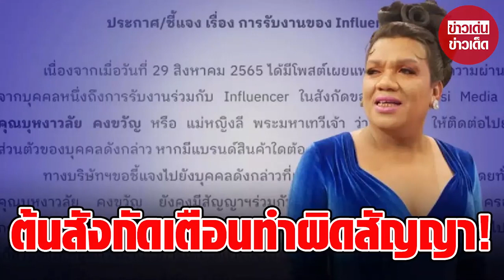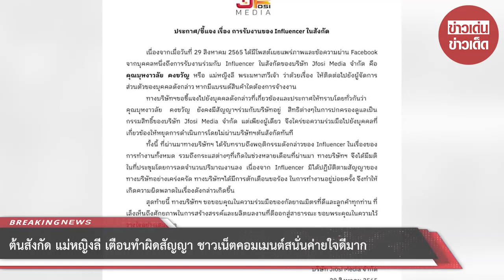ต้นสังกัด “แม่หญิงลี” เตือนทำผิดสัญญา ชาวเน็ตคอมเมนต์สนั่นค่ายใจดีมาก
หลังจากที่ความสัมพันธ์ระหว่างเพื่อนรักแห่งเมืองทิพย์ขาดสะบั้น สำหรับ แม่หญิงลี พระมหาเทวีเจ้า และ ทิพย์ หรือ เมญ่า ลินดา ที่ก่อนหน้านี้เพจ VEEN ได้มีการประกาศเปลี่ยนแผ่นดินหรือการเปลี่ยนคอนเทนต์ พร้อมเปลี่ยนรูปเพจหน้าหน้าปกใหญ่ซึ่งจากเดิมเป็นรูปของแม่หญิงลี เป็นรูปของทิพย์

โดยประเด็นหลักๆ ของการแยกทางครั้งนี้ก็คือ แม่หญิงลี บุหงาวลัย คงขวัญ หรือที่รู้จักกันในฉายา พระมหาเทวีเจ้า มีการแยกทางกันทำงานกับ อีทิพย์ หรือ เมญ่า ลินดา ซึ่ง แม่หญิงลีไปเปิดเพจแยก ไลฟ์ขายของ ส่วนเมญ่าได้ขึ้นกรุงเทพฯ มาตามความฝันในเส้นทางสายบันเทิง ซึ่งก็ดูเหมือนจะไปได้สวย ขณะที่แม่หญิงลีเจอดราม่าถล่มหนัก จนต้องวีนด่าหยาบคายกลางไลฟ์ ทำให้ชาวเน็ตหลายคนมองว่าแม่หญิงลีเปลี่ยนไป

ล่าสุด เฟซบุ๊ก JFOSI MEDIA ซึ่งเป็นต้นสังกัดของแม่หญิงลี ได้โพสต์ข้อความระบุว่า "ประกาศ/ชี้แจง เรื่อง การรับงานของ Influencer ในสังกัด" หลังพบว่าแม่หญิงลีไปรับงานกับสินค้าแบรนด์หนึ่งโดยไม่ผ่านต้นสังกัด พร้อมแปะหนังสือประกาศ มีใจความทั้งหมดระบุว่า ""เนื่องจากเมื่อวันที่ 29 สิงหาคม 2565 ได้มีโพสต์เผยแพร่ภาพและข้อความผ่าน Facebook จากบุคคลหนึ่ง ถึงการรับงานร่วมกับ Influencer ในสังกัดของบริษัท Jfosi Media จำกัด

คือ คุณบุหงาวลัย คงขวัญ หรือ แม่หญิงลี พระมหาเทวีเจ้า ว่าด้วยเรื่องให้ติดต่อไปยังผู้จัดการส่วนตัวของบุคคลดังกล่าว หากมีแบรนด์สินค้าใดต้องการจ้างงาน ทางบริษัทของชี้แจงไปยังบุคคลดังกล่าวที่เกี่ยวข้องและประกาศให้ทราบโดยทั่วกันว่า คุณบุหงาวลัย คงขวัญ ยังคงมีสัญญาร่วมกับบริษัทอยู่ สิทธิต่างๆ ในการปกครองดูแลเป็นกรรมสิทธิ์ของบริษัท Jfosi Media จำกัด แต่เพียงผู้เดียว

จึงใคร่ขอความร่วมมือไปยังบุคคลที่เกี่ยวข้องให้หยุดการดำเนินการโดยไม่ผ่านต้นสังกัดทันที ทั้งนี้ ที่ผ่านมาบริษัทได้รับทราบถึงพฤติกรรมดังกล่าวของ Influencer ในเรื่องของการทำงานทั้งหมด รวมถึงกระแสต่างๆ ที่เกิดขึ้นในช่วงหลายเดือนที่ผ่านมา ทางบริษัทจึงได้มีมติในที่ประชุมโดยการลดจำนวนปริมาณงานลง

เนื่องจาก Influencer มิได้ปฏิบัติตามสัญญาของบริษัทอย่างเคร่งครัด ทางบริษัทได้มีการตักเตือนขอร้องในการทำงานอยู่บ่อยครั้ง จึงทำให้เกิดความผิดพลาดในเรื่องดังกล่าวขึ้น สุดท้ายนี้ทางบริษัทขอขอบคุณในความร่วมมือของกัลยาณมิตรที่ดีและลูกค้าทุกท่านที่เล็งเห็นถึงศักยภาพในการสร้างสรรค์และผลิตผลงานที่ดีออกสู่สาธารณะ ขอบพระคุณในความไว้วางใจอย่างเสมอมา"

อย่างไรก็ตาม หลังจากที่ประกาศดังกล่าวได้โพสต์ลงในโลกออนไลน์ ทำให้ชาวเน็ตต่างเข้ามาคอมเมนต์วิพากษ์วิจารณ์อย่างมากมาย โดยหลากหลายความคิดเห็นระบุว่า ค่ายยังใจดีที่ไม่ฟ้อง คนไม่มีสัจจะไม่น่าร่วมงานด้วย ในเมื่อแม่หญิงลีไม่เห็นหัว ก็ต้องทำให้รู้สึกตัวเสียบ้างว่ายังมีสัญญากับทางบริษัทอยู่ บ้างก็สังเกตว่าช่วงแรก ๆ แม่หญิงลีดูน่ารักมาก แต่หลังๆ เหมือนจะหมดใจ เทหมดทุกอย่าง ล้มแล้วล้มอีก บ้างก็เห็นใจแม่หญิงลี อยากให้ค่ายยกเลิกสัญญา เพราะชีวิตจริงแม่หญิงลีก็เป็นชาวบ้านธรรมดาคนหนึ่ง อาจจะไม่ค่อยรู้เรื่องการทำงานในวงการบันเทิง

00:00 - Intro
00:10 - News
01:00 - Minute